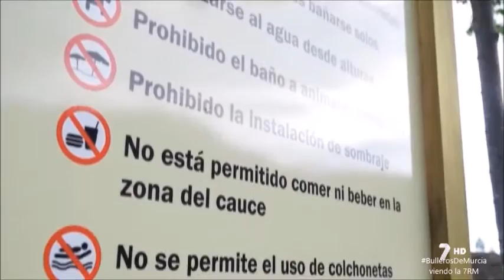7RM en Bullas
‪#‎Bulla‬ en @La7_tv Las multas de hasta 3.000 euros por incumplir la ordenanza que protege los espacios naturales,
El Boletín Oficial de la ‪#‎RegiónDeMurcia‬ (BORM) publica esta semana la aprobación definitiva de la Ordenanza Municipal, votada favorablemente en el pleno del Ayuntamiento de Bullas el pasado 27 de enero por los grupos municipales PSOE, PP e IU-Verdes y la abstención de Vecinos por Bullas, que regula la protección de los espacios naturales de la cuenca alta del Río Mula.
En esa zona, aseguran desde el ayuntamiento, existen lugares de interés como el ‘Salto del Usero’ y el ‘Pasico Ucenda’ por los que se debe velar dentro de un uso racional para preservarlos de cara a futuras generaciones.
Por eso, la ordenanza prevé una zonificación del espacio, en función de los usos que pueda acoger, y establece también directrices para su uso y gestión, introduciendo limitaciones a la actividad humana, definiendo las infracciones y tipificando las sanciones correspondientes, que van de los 30 a 300 euros en el caso de leves; de 301 a 1.500 euros si son graves, y de 1.501 a 3.000 euros si se consideran muy graves.
Además, el Ayuntamiento de Bullas tendrá competencia para regular el régimen de visitas; limitar la circulación del tráfico a motor en el interior de la ribera del Río y prohibir la instalación de sombrajes